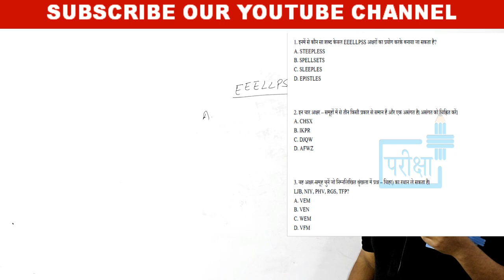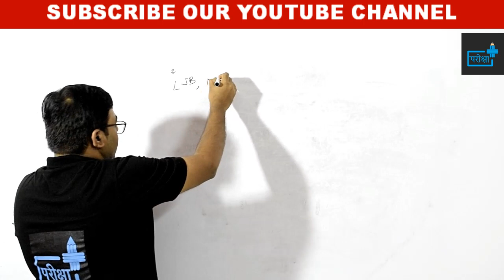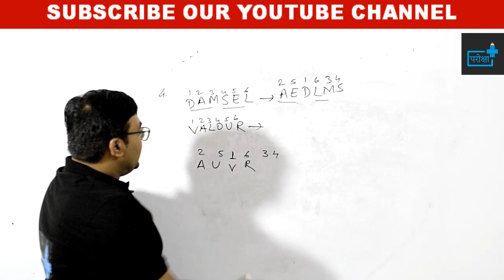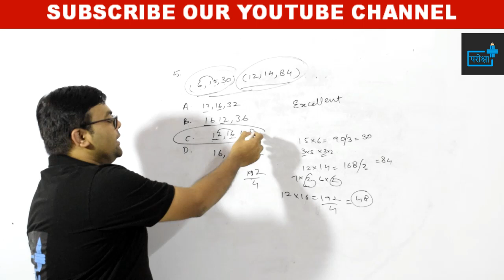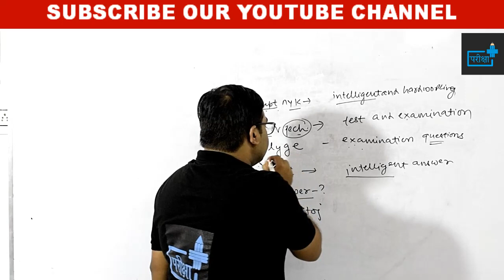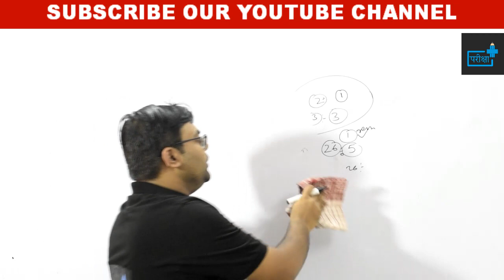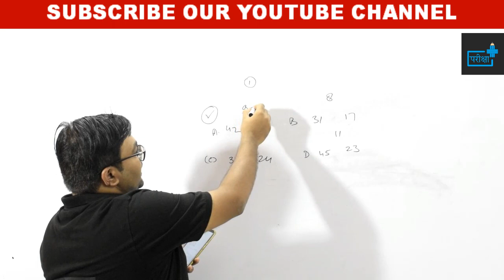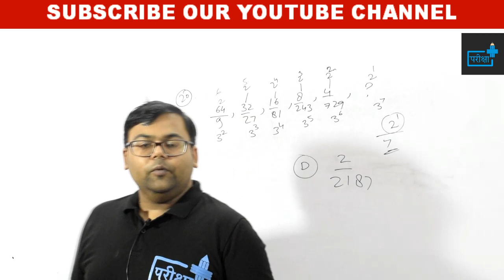COMPUTER OPERATOR PAPER SOLUTION - REASONING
#10+FREE_COURSE
दी जाएगी

🔴सब्सक्रिप्शन लिंक -

~टीम परीक्षा+